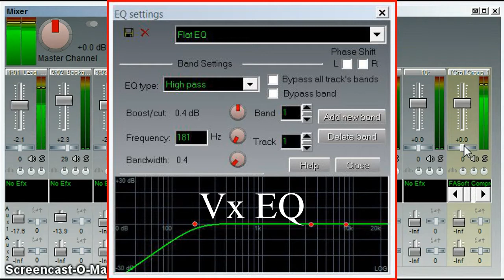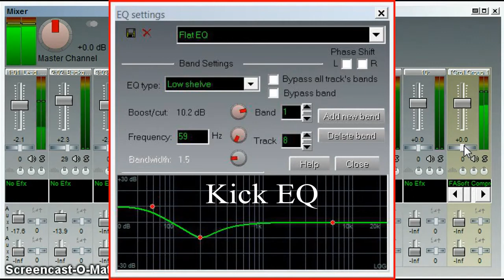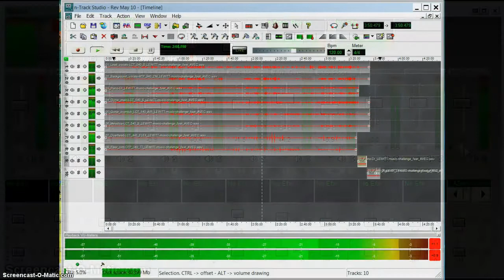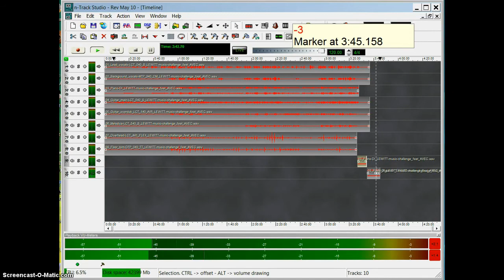LewittMusicChallenge AVEC - Home Mixed by Mark X